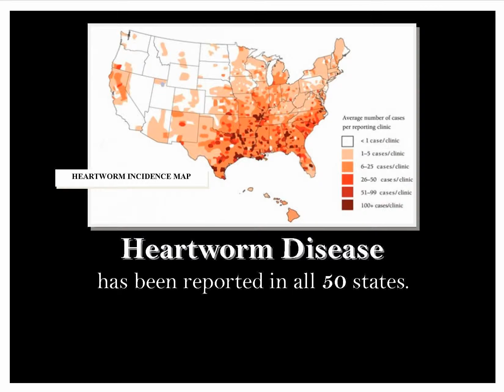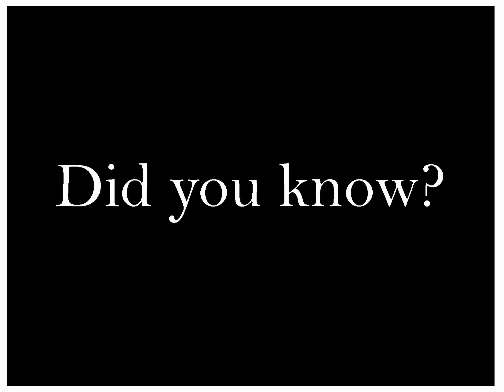Did you know? The Truth About Heartworm Disease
The facts about Heartworm Disease: a disease that is 100% preventable, yet often times fatal.